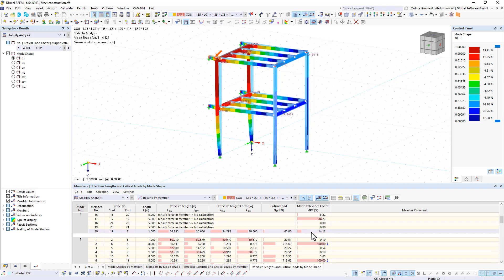Coefficiente di rilevanza modale per l'analisi di stabilità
Il coefficiente di rilevanza modale (MRF) può aiutarti a valutare in che misura elementi specifici partecipano a una forma modale specifica. Il calcolo si basa sull'energia di deformazione elastica relativa di ogni singola asta.

L'MRF può essere utilizzato per distinguere le forme modali locali e le globali. Se più aste singole mostrano un MRF significativo (ad esempio 20%), l'instabilità dell'intera struttura o di una sottostruttura è molto probabile. D'altra parte, se la somma di tutti gli MRF per un modo proprio di vibrare è intorno al 100%, ci si può aspettare un fenomeno di stabilità locale (ad esempio, instabilità di una singola barra).

Inoltre, l'MRF può essere utilizzato per determinare i carichi critici e le lunghezze di libera inflessione equivalenti di alcune aste (ad esempio, per la verifica di stabilità).